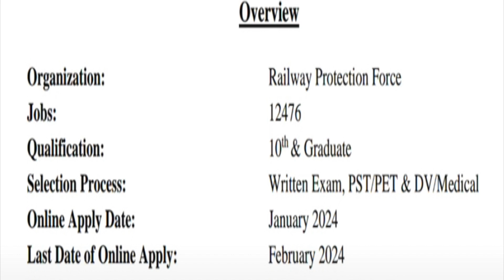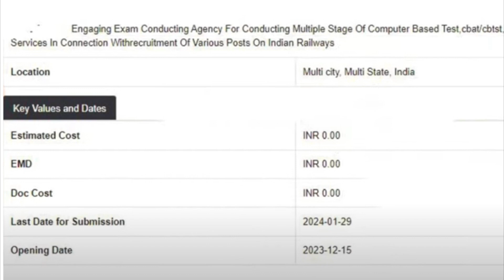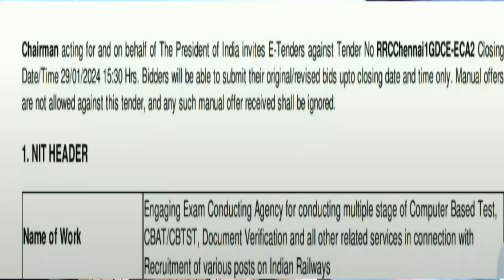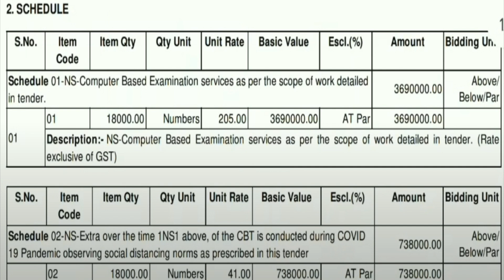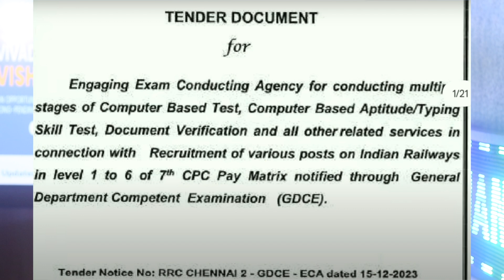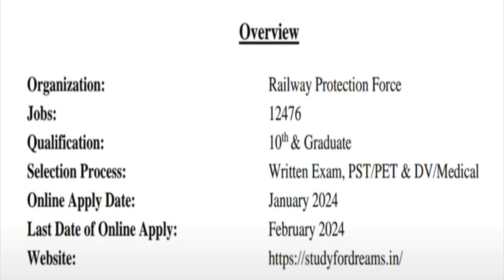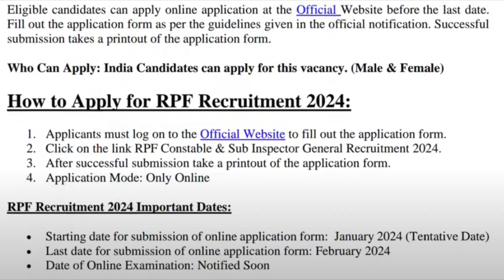RRB JE SSE NTPC 2024 😧 Official Tender Out ?? Exam Kab Hoga ?? All Official Details || FAKE or REAL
/ mechanicalguruyoutube

 / ankit.mechanicalguru

 / mechanical_guru